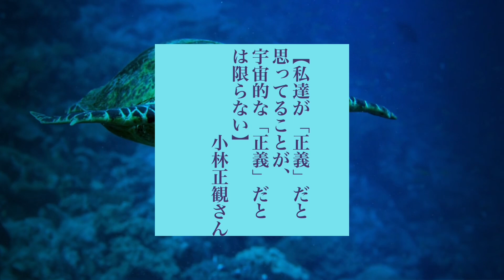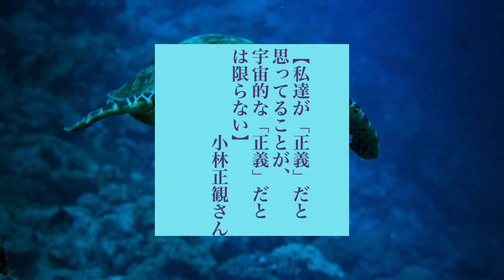小林正観さん 今日の名言二つ 令和6年9月23日